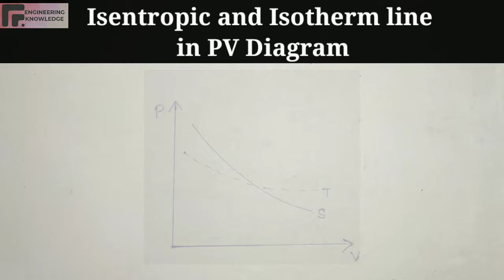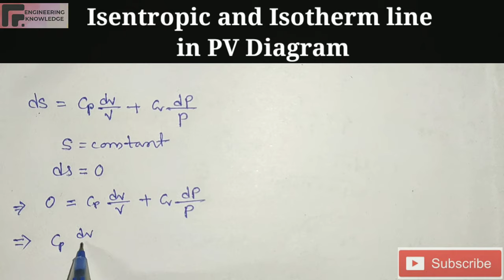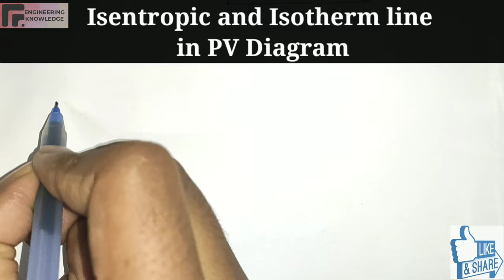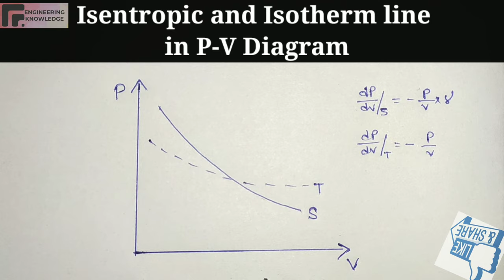Isentropic and Isotherm lines in P-V Diagram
Hi friends,
In this video I tried to explain about the P-V Diagram of Isentropic and Isotherm lines, if you find this video helpful please share the video,like the video and subscribe to "ENGINEERING KNOWLEDGE". Thank you..Jai Hind🙏